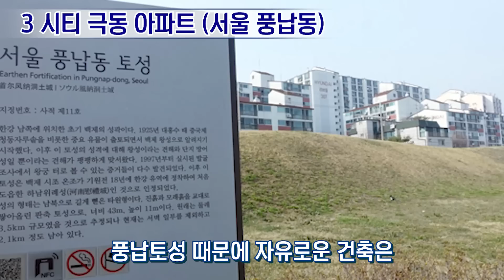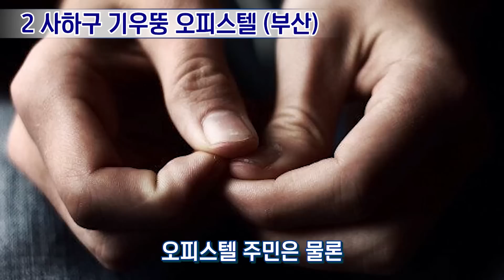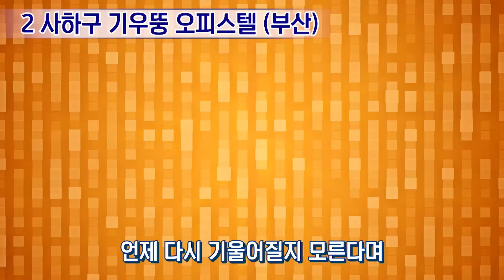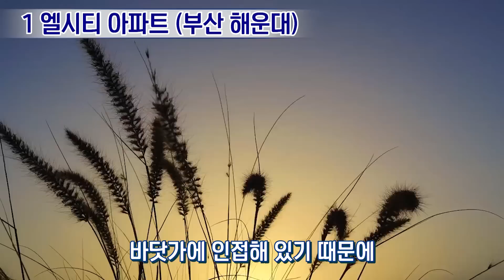위치선정 잘못해서 참사난 아파트 TOP3